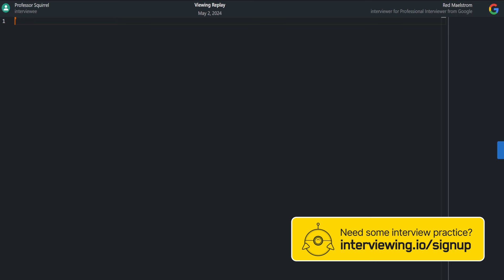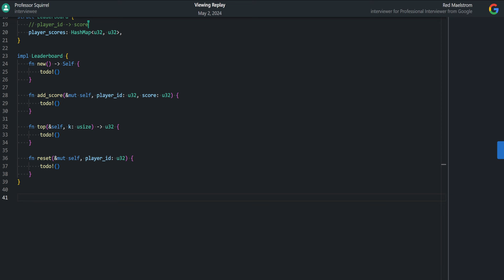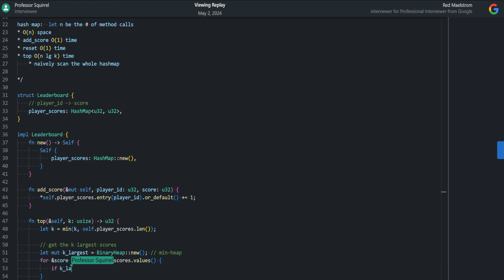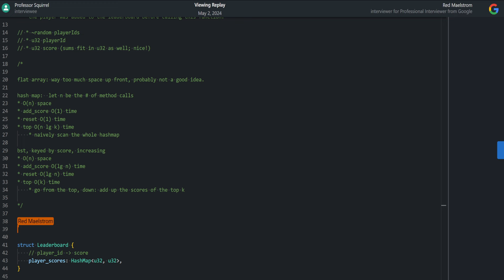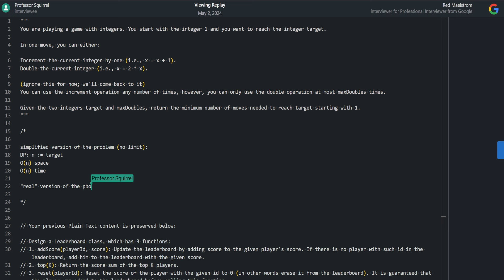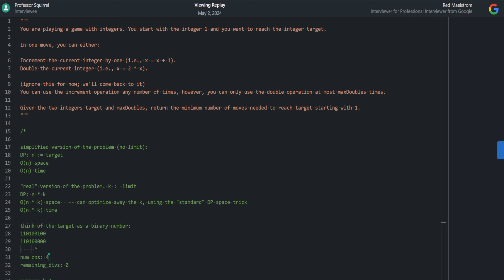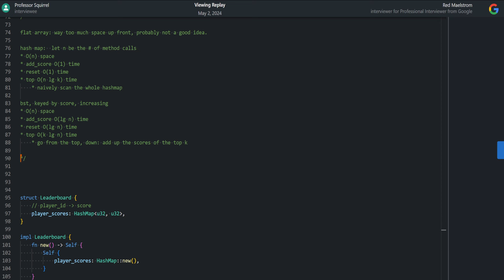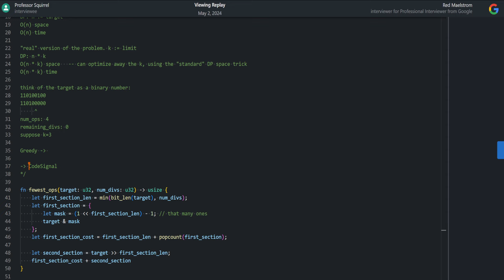Design a Leaderboard: Rust Interview with a Google Engineer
This is a mock interview with a Google engineer in Rust. The question is "Design a Leaderboard" where you must design a leaderboard class, which has 3 functions:

1. addScore(playerId, score): Update the leaderboard by adding score to the given player's score. If there is no player with such id in the leaderboard, add him to the leaderboard with the given score.
2. top(K): Return the score sum of the top K players.
3. reset(playerId): Reset the score of the player with the given id to 0 (in other words erase it from the leaderboard). It is guaranteed that the player was added to the leaderboard before calling this function.

📖 Check out feedback from the Google interviewer and the full transcript

TIMESTAMPS

00:00 Introductions (gauging level, experience and current prep stage)
05:05 Question starts (Design a leaderboard)
08:16 Coding begins
23:44 Discussing optimizing the solution
37:04 Second question starts (Minimum Moves to Reach Target Score)
51:40 Coding begins
57:22 Interviewer Feedback